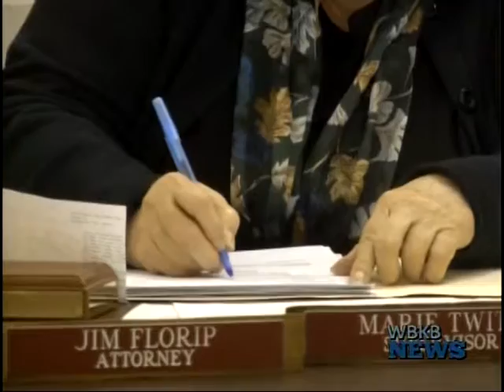Alpena Township Board Approves New Water Payment Option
The Alpena Township Board of Trustees met tonight and discussed a number of items, one being the new way for Township residents to pay for their water bills.